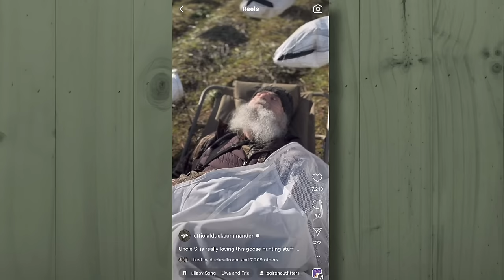Uncle Si's Wife Is Rushed to the Hospital by Ambulance | Duck Call Room #329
Uncle Si overcomes his panic when his wife has a bad fall, and he makes an emergency 911 call to get her to the hospital. Phillip feels a little guilty for not having his phone on him during the emergency, and John-David wins Father of the Year for making his son’s birthday party pretty amazing. Martin gets into a dangerous situation when his boat trailer jackknifes on the interstate, and the boys are glad they’re no longer a part of the modern dating scene.

— Check out Tommy John’s luxurious Second Skin Limited Edition Colors NOW!